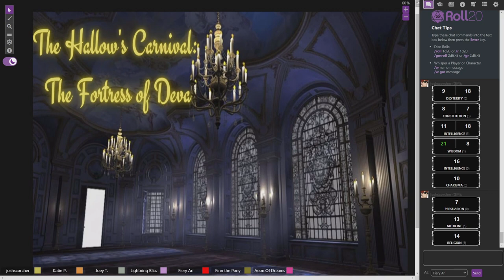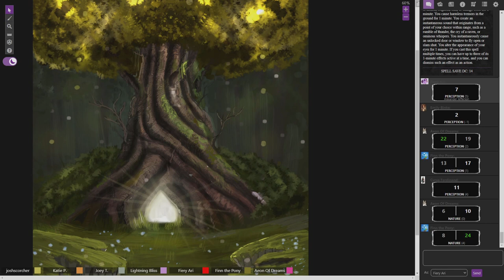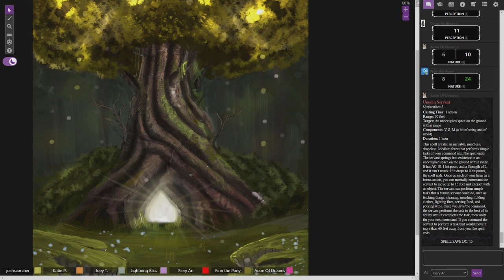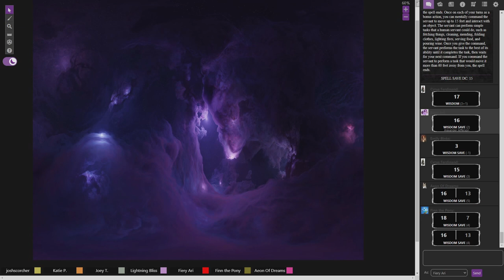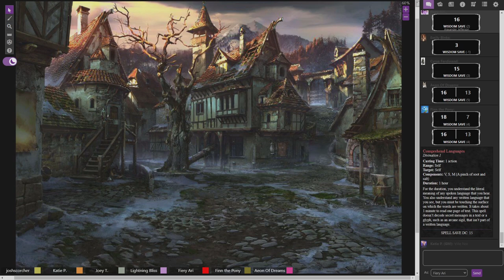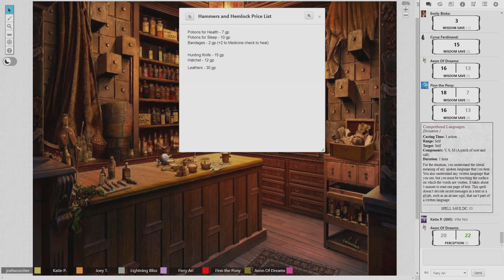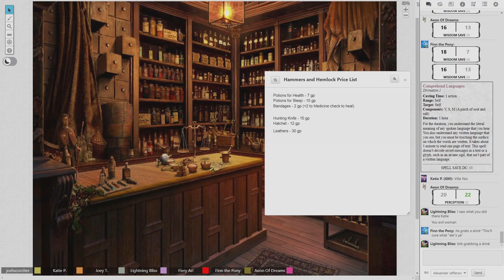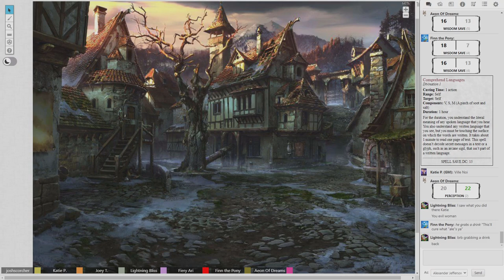Fortress of Deva Part 1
The events of The Hallow's Carnival have left scars on our young heroes.

But they soon may be able to turn things around.

DUNGEON MASTER: Midnight Sonata

PLAYERS
Aramau as Hazel
Lightning Bliss as Emily
joshscorcher as Xander
Jasper Pie as Cyrus
FinnThePony as Douglas
AeonOfDreams as Matthew